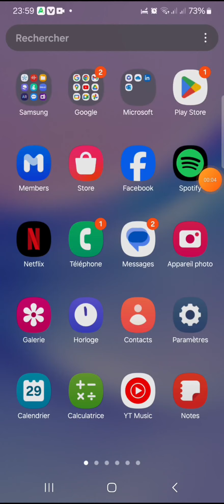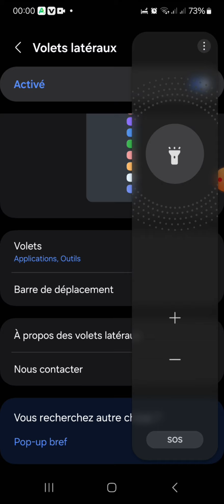activer la règle, la boussole sur le volet latéral Samsung